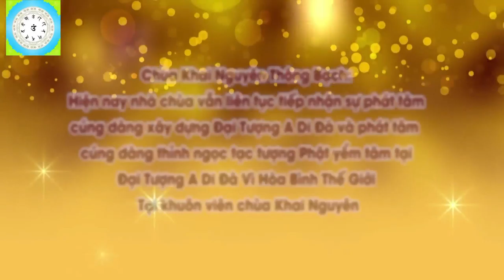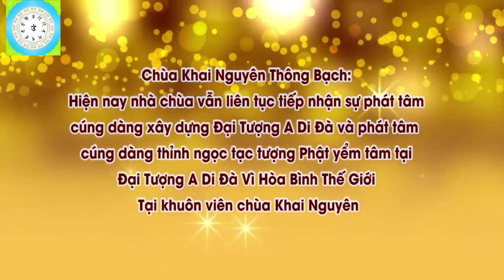🔴Tập3 Giảng Về Ý Nghĩa Pháp Hội Quán Âm Tam Thời Hệ Niệm l Đ,Đ Thích Đạo Thịnh